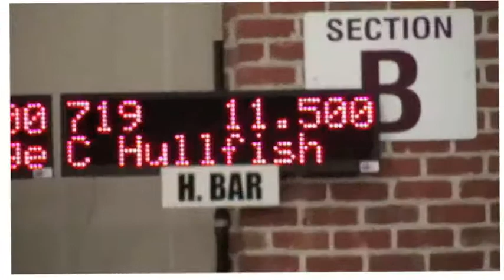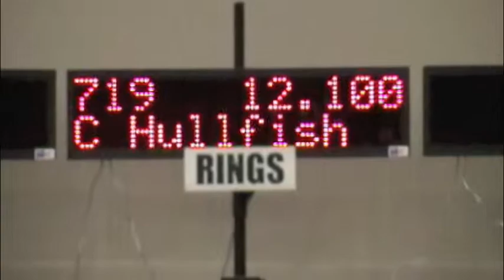Cole Hullfish Stanford Open 2010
Cole Hullfish, eleven years old, level 8, Stanford Open 2010